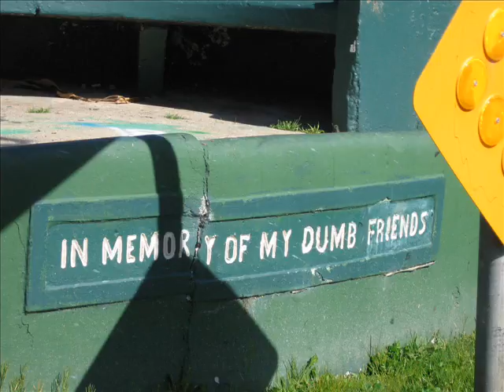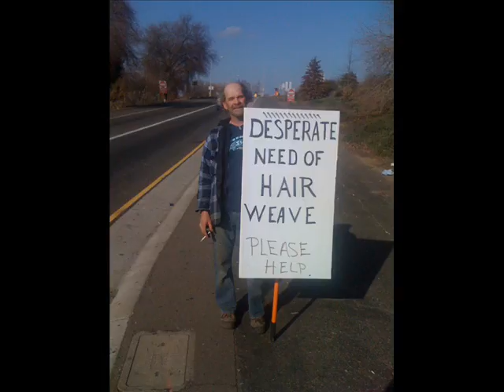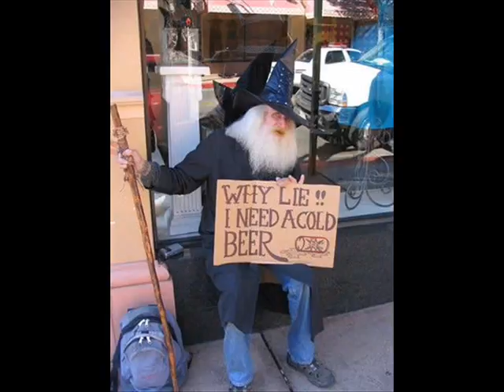ISLAND-LIFE WALKABOUT - SEGMENT 19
This is the penultimate episode 19 in the 20 segment series that follows the Narrator as he meets various Island-life characters on NYE 2010.  Here we go searching for the bum, Snuffles Johnson and find him sleeping out on the bayside riprap breakwater.  Snuffles talks a little about how he got this way and the rather dense Narrator at least kindly invites Snuffles to a warm place to sleep.

Song in the background is Robert Hunter's "Wharf Rat", arranged, sung and performed by Denby.  Yes, we do know he can't sing worth shit, but free music is free and that's all we can afford.  The Editor tried to cover up his voice with sound effects.

Sound effects provided by Soundtap, Sounddogs.com, wctopdog.50g.com, partnersinrhyme.com, and pacdv.com for all episodes.

The photo of the man smoking in a doorway and also lying barefoot on the street is John McGraham,55, murdered by arson on Wilshire Blvd., Oct 2008.  Previously that same year, Ricky Green was attacked in Bolinas, but survived.

The "playa" Snuffles refers to is the Sunset district within two blocks of the ocean beach, which is patrolled by police each night to prevent sleeping there.

This Segment is dedicated to Keith McHenry, founder of Food Not Bombs.